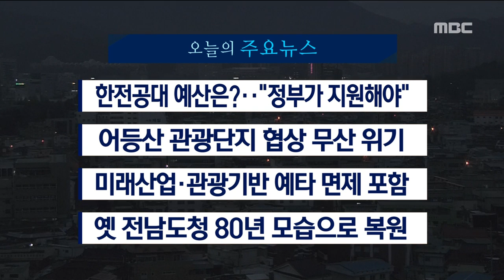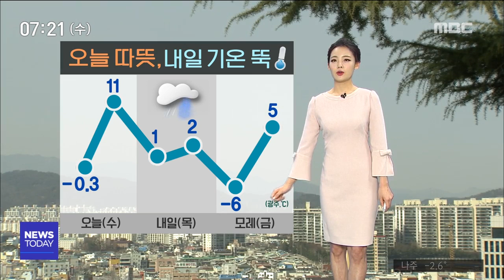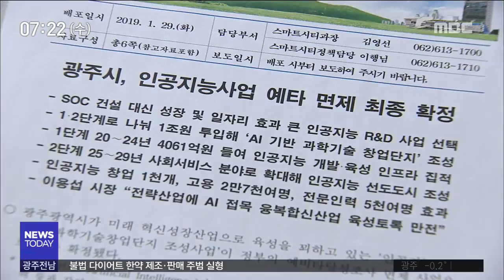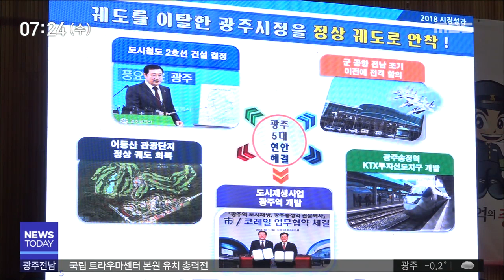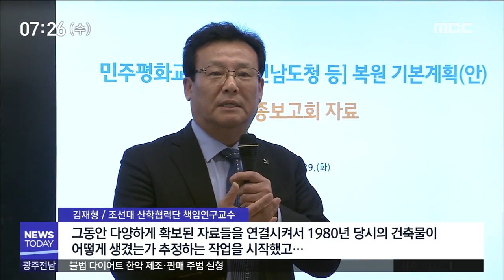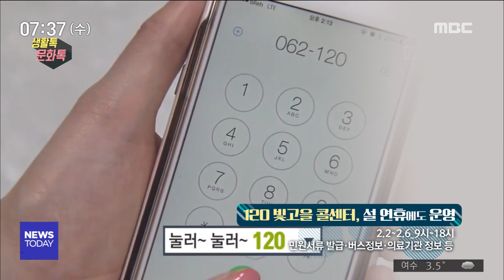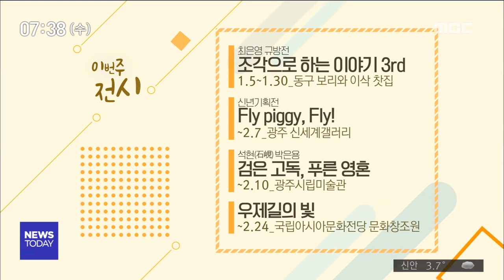[뉴스투데이]뉴스투데이 다시보기 2019.01.30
한전공대 설립 부지는 결정됐지만
건설과 운영에 들어가는 막대한 예산을
어떻게 마련할지는 아직 미정입니다.
광주 어등산 관광단지 조성사업이
무산될 위기에 놓였습니다.

숙박시설 운영 문제를 놓고
광주 도시공사와 호반이
이견을 좁히지 못하고 있습니다.
광주의 인공지능 창업단지와
전남의 서남해안 관광도로 사업이 예상대로
예비타당성조사 면제 사업에 선정됐습니다.
옛 전남도청이 80년 당시의 모습으로
복원됩니다.

5.18 사적지는 대부분 복원되고
문화전당 건립 때 새로 만든 시설은
철거됩니다.